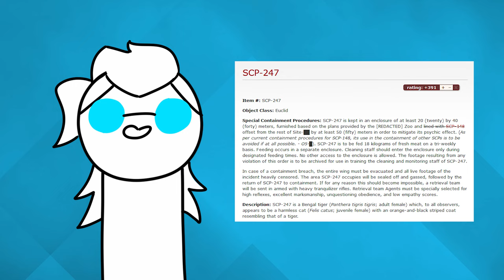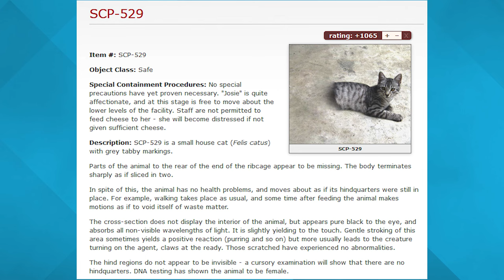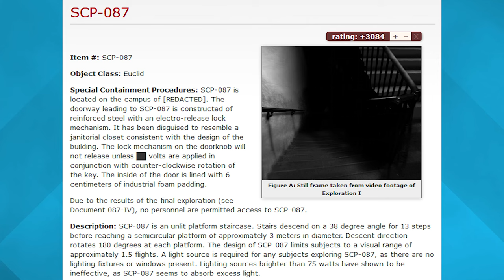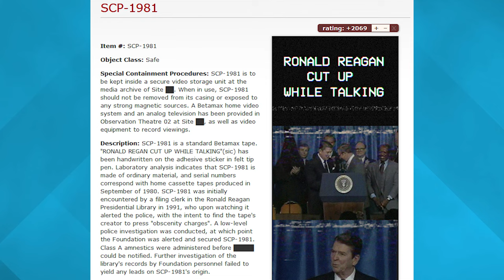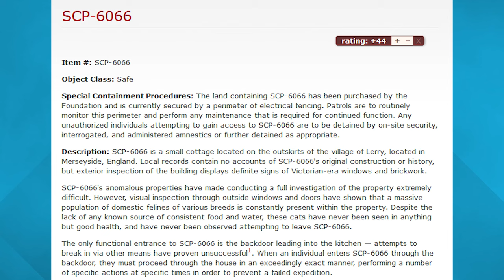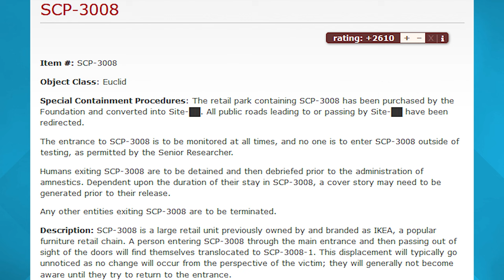how to write an scp thats actually good.tiff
i, the inventor of scp, will teach you the real way